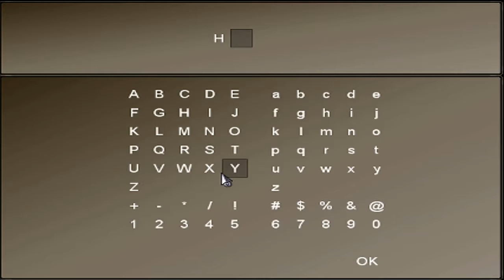Let's Play To the Moon 005 - Rivers Krankheit (Deutsch)